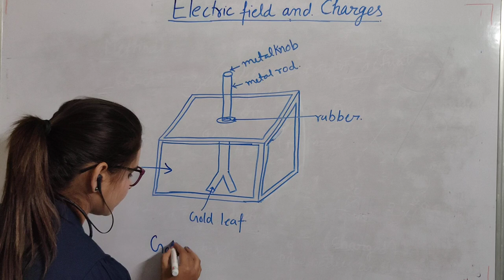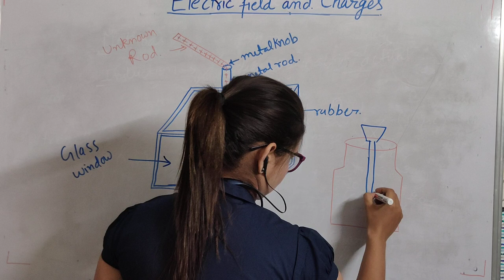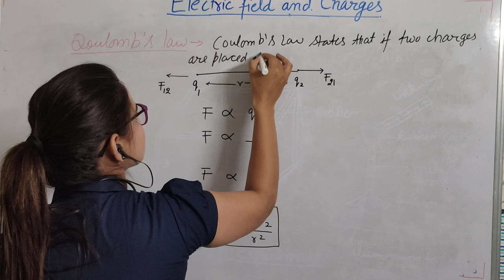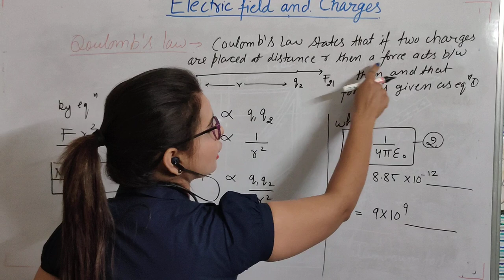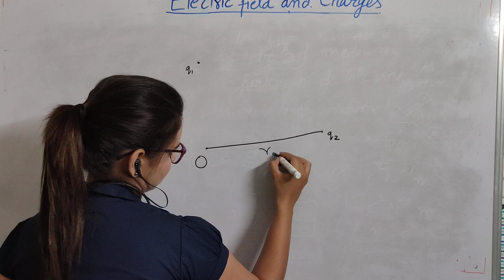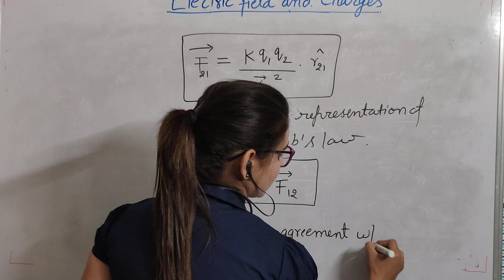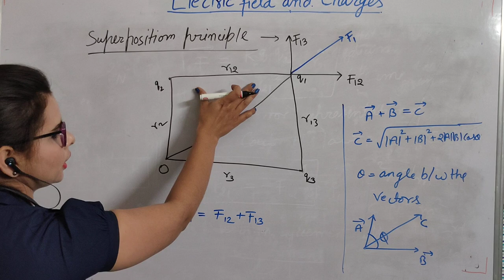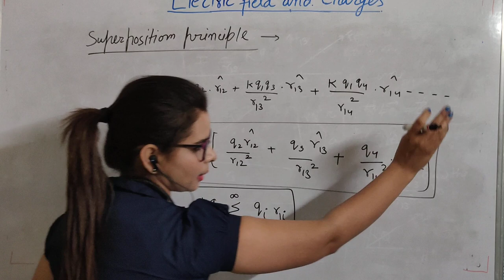CLASS 12-NCERT PHYSICS PART-1 CHAPTER -1,LEC-2(ELECTRIC FIELD AND CHARGES)COULOMBS LAW BY NITU MA'AM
NCERTPHYSICSPART-2
What is coulombs law?
Coulomb's law states that the electrical force between two charged objects is directly proportional to the product of the quantity of charge on the objects and inversely proportional to the square of the separation distance between the two objects.
What is the purpose of Coulomb law?
Coulomb's Law is one of the basic ideas of electricity in physics. The law looks at the forces created between two charged objects. As distance increases, the forces and electric fields decrease. This simple idea was converted into a relatively simple formula.